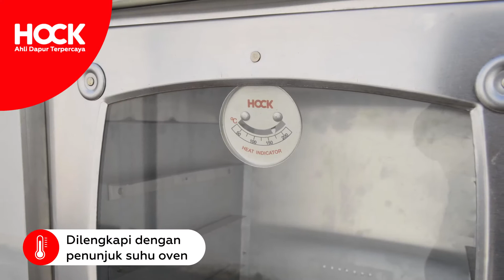Coffee Buns - Hock Recipe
Hock membagikan resep kue yaitu Coffee Buns. Panggangan roti dengan model tempurung dan berkulit renyah dengan rasa mentega yang khas ini biasanya dinikmati sebagai menu sarapan. Selamat mencoba resep dibawah ini!

Resep :
1. 350 gr tepung roti
2. 35 gr gula
3. 7 gr ragi
4. 110 ml air
5. 1 sdt garam
6. 100 ml susu
7. 20 gr butter